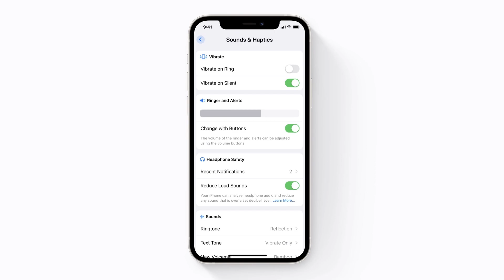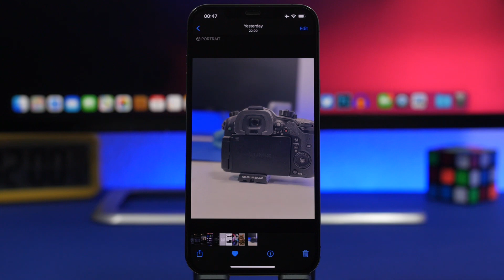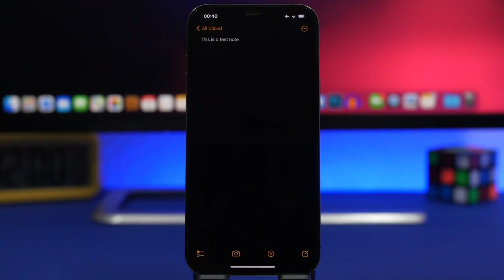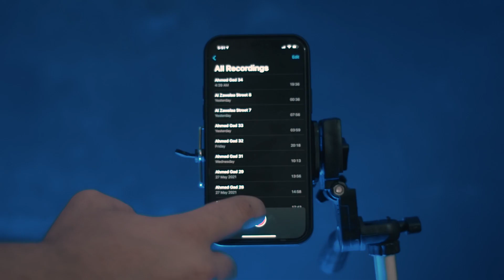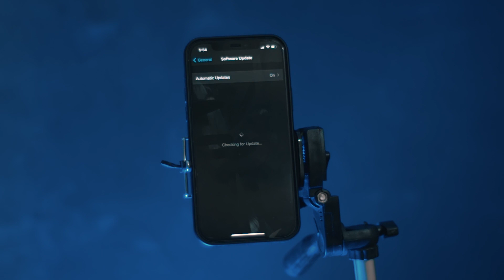15 ميزة جديدة لم تذكرها أبل في ios 15 - مميزات ios 15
مميزات ios 15، أفضل مميزات ios 15